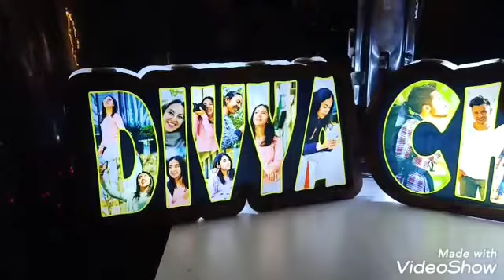Woodan cutout frame digital printing